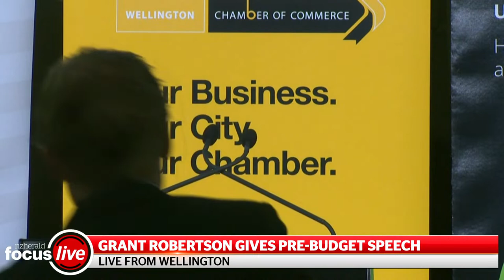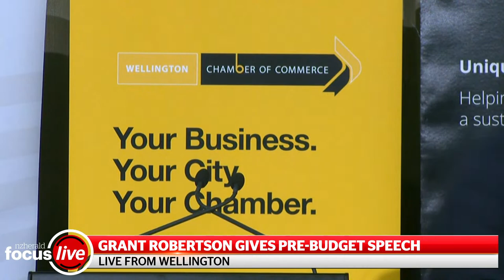Grant Robertson gives pre-budget speech | nzherald.co.nz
Finance Minister Grant Robertson gives his pre-budget speech to the Chamber of Commerce.